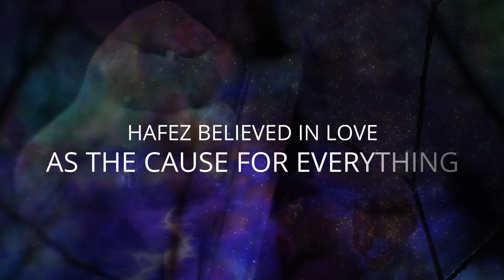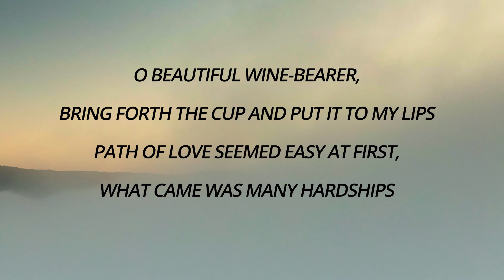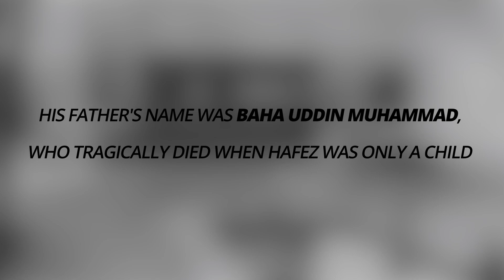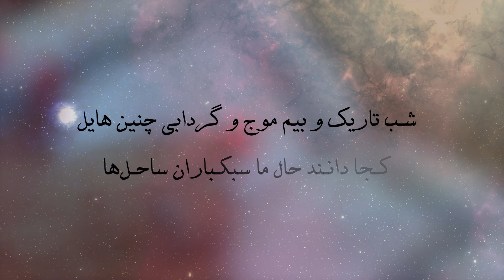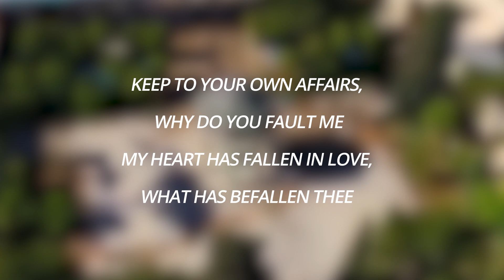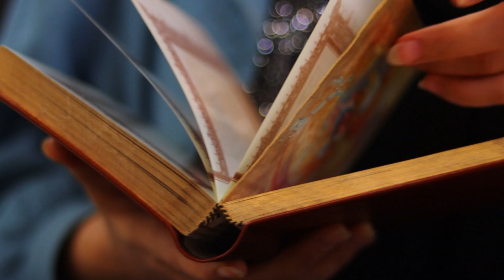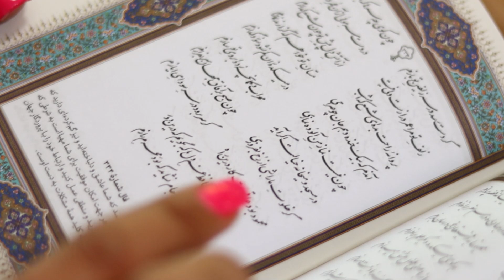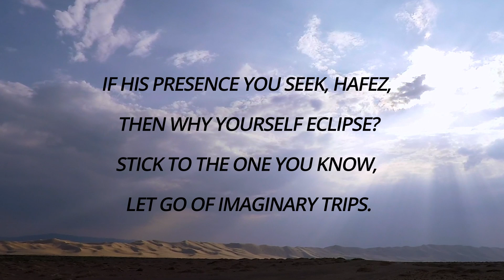Who is Hafez? Persian Poems with Translation (حافظ شیرازی)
Who is the Original Lisan ul Ghaib?
No one talked about hypocrisy and duplicity better than Hafez.

Khwāje Shams-od-Dīn Moḥammad Ḥāfeẓ-e Shīrāzī (Persian: خواجه شمس‌‌الدین محمّد حافظ شیرازی), known by his pen name Hafez (حافظ, Ḥāfeẓ, 'the memorizer; the (safe) keeper'; 1325–1390) and as "Hafiz",[ was a Persian lyric poet, whose collected works are regarded by many Iranians as a pinnacle of Persian literature. His works are often found in the homes of people in the Persian-speaking world, who learn his poems by heart and use them as everyday proverbs and sayings. His life and poems have become the subjects of much analysis, commentary and interpretation, influencing post-14th century Persian writing more than any other Persian author.

Hafez is best known for his Divan of Hafez, a collection of his surviving poems probably compiled after his death. His works can be described as "antinomian" and with the medieval use of the term "theosophical"; the term "theosophy" in the 13th and 14th centuries was used to indicate mystical work by "authors only inspired by the holy books" (as distinguished from theology). Hafez primarily wrote in the literary genre of lyric poetry or ghazals, that is the ideal style for expressing the ecstasy of divine inspiration in the mystical form of love poems. He was a Sufi.

در این ویدئو به معرفی مولانا جلال الدین محمد بلخی شاعر به نام ایرانی به زبان انگلیسی می پردازیم